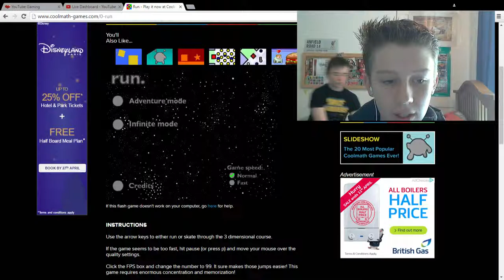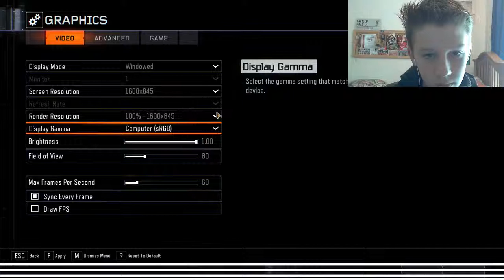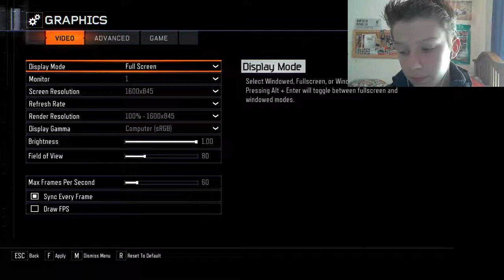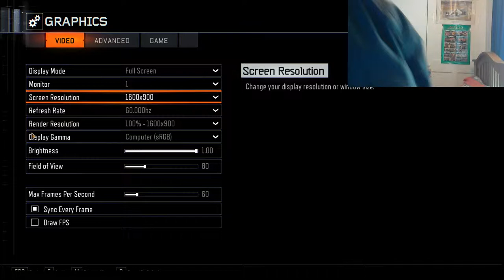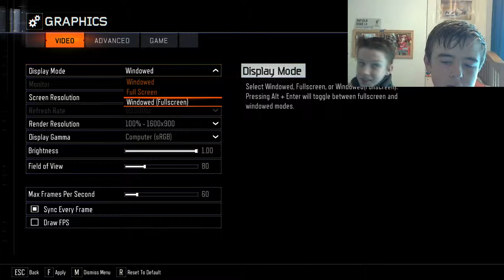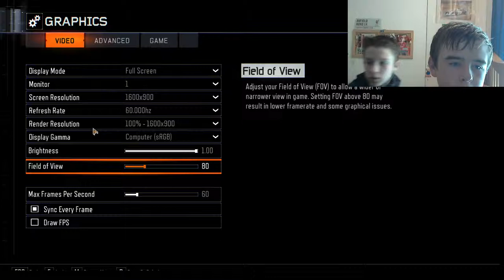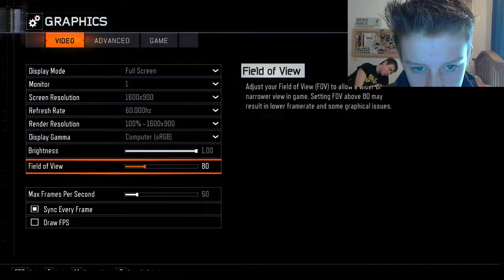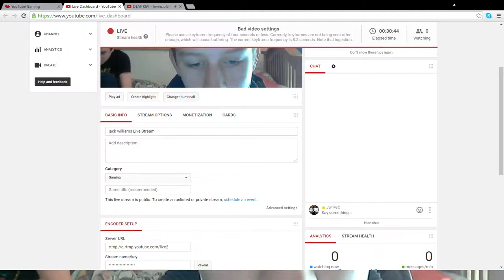jack williams Live Stream